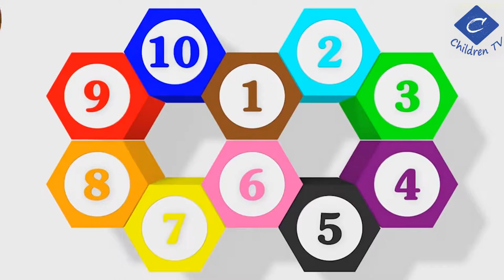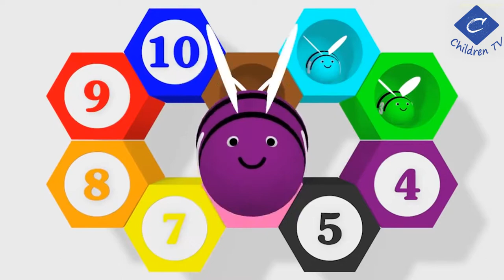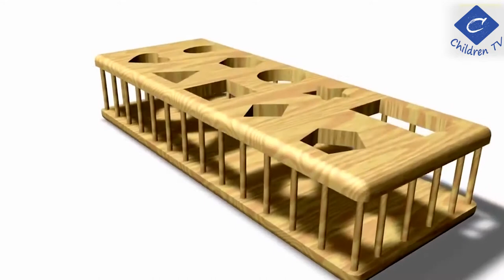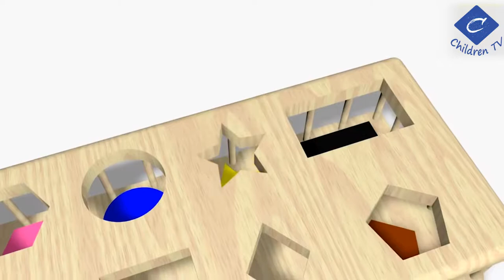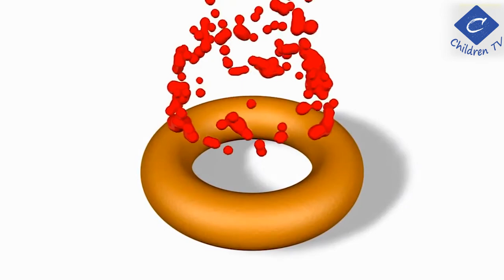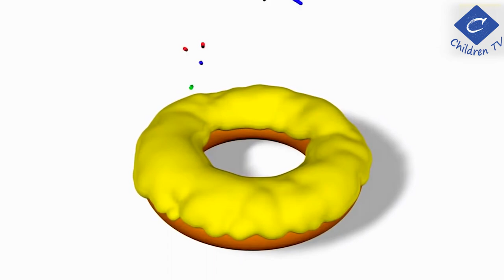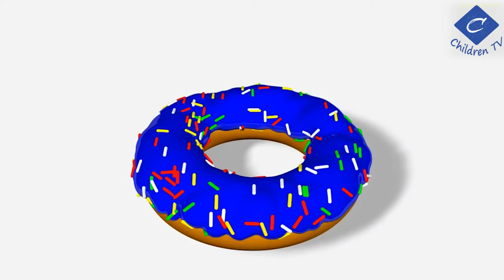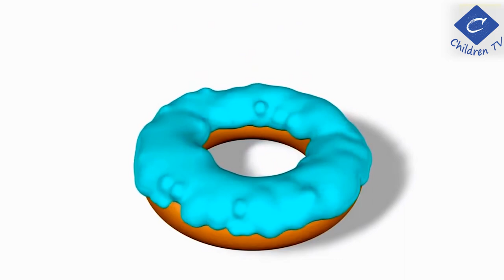Learn Your Colors and Numbers 1 10 Wooden Learning Toys for Kids Fun Learning Videos for Kids